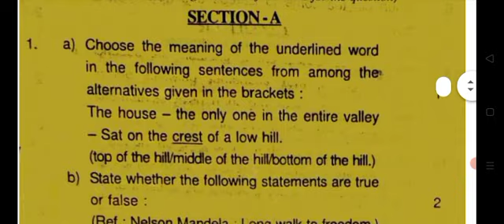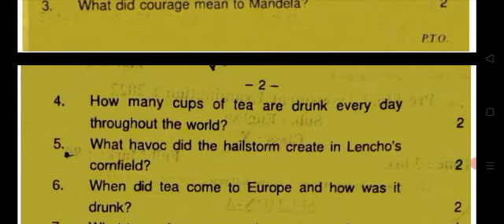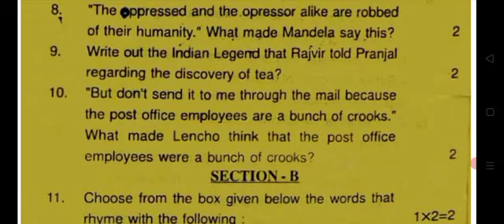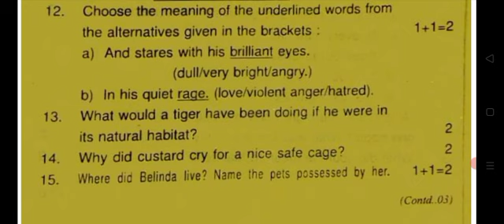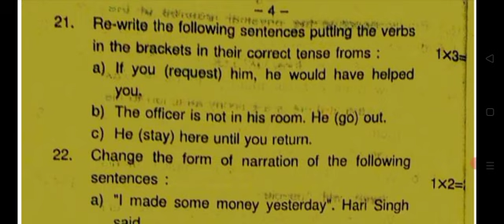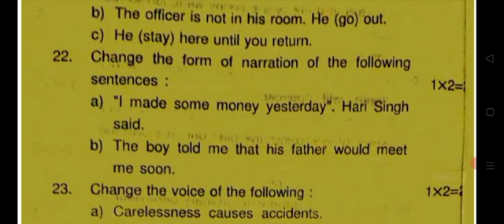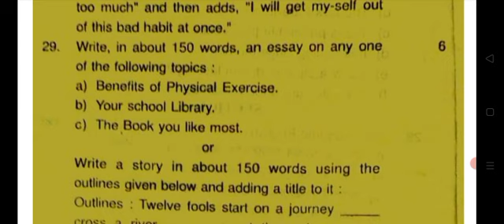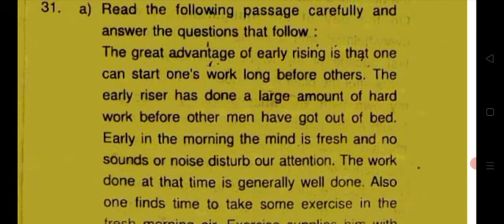Pre - Final - 2022 : Nagaon Dist : English : Complete Solution with PDF: Grammar Gyan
Pre final assessment 2021-22 , Nagaon Dist English question paper and complete solution. PDF attached

Nagaon English Pre-Final PDF-

Grammar PDF:-

Complete HSLC English videos:-

Social science answers pdf-

1.

2.

3.

4.

5.

6.

7.

8.